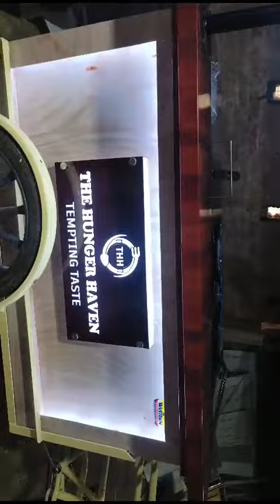Tricycle Food Cart | Available on IndiaMART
Tricycle Food Cart

Product Details:
Tricycle Food Cart
Stainless Steel Food Cart with Two BurneIntroducing our versatile stainless steel food cart designed to meet all your culinary needs on the go. This well-crafted cart is equipped with two high-performance burners and includes three spacious pans, making it ideal for cooking and serving a variety of dishes wherever you desire.Key Features:1. Durable Stainless Steel Construction: Crafted from high-quality stainless steel, this food cart is built to withstand the rigors of daily use while maintaining a sleek and professional appearance.2. Two High-Performance Burners: The cart features two powerful burners, providing precise control over cooking temperatures to ensure your dishes are cooked to perfection.3. Three Spacious Pans: Included in the package are three generously sized pans, perfect for preparing multiple dishes simultaneously or keeping food warm for serving.4. Mobility and Convenience: The cart is equipped with sturdy wheels for easy transportation, allowing you to bring your culinary creations to events, festivals, or outdoor gatherings effortlessly.5. Versatile Cooking Options: Whether you're grilling, frying, sautéing, or simmering, this cart's burners are up to the task, making it suitable for a wide range of cooking styles.6. Ample Storage: In addition to the cooking area, the cart features ample storage space for utensils, ingredients, and supplies, ensuring you have everything you need at your fingertips.7. Easy to Clean: The stainless steel surface is easy to clean and maintain, ensuring a hygienic cooking environment.Upgrade your mobile food preparation capabilities with this stainless steel food cart. Whether you're a professional chef or a passionate home cook, this versatile cart is designed to make your outdoor cooking experience efficient and enjoyable.

Dilshad Ahamad
House No. 124
baraura husain bari

 Lucknow
 Uttar Pradesh
 226017